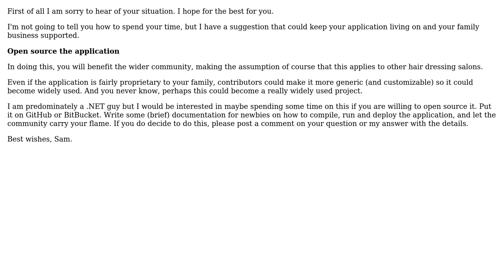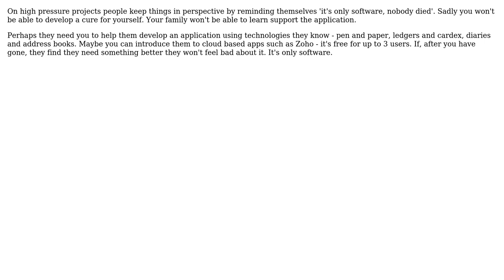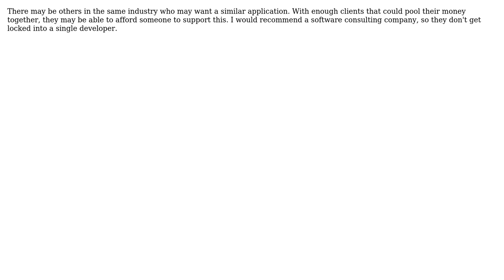Software Engineering: Maintain a web application once the only developer is gone (6 Solutions!!)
Software Engineering: Maintain a web application once the only developer is gone

With thanks & praise to God, and with thanks to the many people who have made this project possible! | Content (except music & images) licensed under CC BY-SA | Music | Images & others | With thanks to user user986244 user Tallmaris user Sam user JeffO user gnat user Gerry King user Dave Hillier and the Stack Exchange Network Trademarks are property of their respective owners. You are responsible for your own actions.